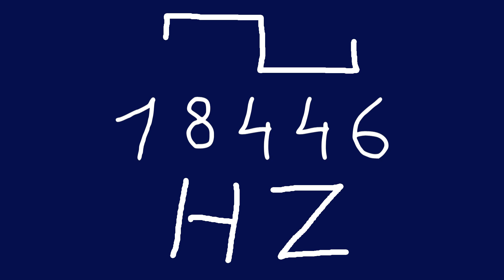18446 hz square